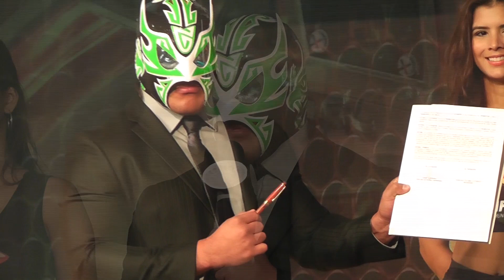Niebla Roja vs Gran Guerrero, máscara vs máscara en el 84 aniversario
Históricos enfrentamientos se han realizado en las funciones de aniversario del Consejo Mundial de Lucha Libre, máscaras emblemáticas como la de El Santo, Espanto, Cien Caras, Blue Panther, Atlantis, La Sombra, por mencionar algunas, se han apostado en el ring de la México Catedral.

Desde que los rumores se aceleraron en torno a la lucha que encabezaría el cartel del 84 aniversario, la polémica llovió a cántaros, hasta que se confirmó que Niebla Roja y Gran Guerrero apostarían la tapa; dos ex-compañeros de la facción de los Guerreros Laguneros, comandada por el maestro Último Guerrero, quién le exigió el diseño de la máscara a Niebla tras su salida de la unión coahuilense.

Son luchadores que se conocen a la perfección, que por mucho tiempo compartieron esquina, que sabe cada uno de las fuerzas y debilidades del ahora rival en cuestión. Gran Guerrero no se guardó nada al ser cuestionado por la capacidad de los dos enmascarados para llevar el espectáculo y las masas a las gradas el próximo 16 de Septiembre; picando piedra por años y dando magníficas batallas es como se gana la oportunidad de protagonizar una función de esta magnitud.

¿Podrá superar el 84 Aniversario de CMLL a Triplemania XXV?